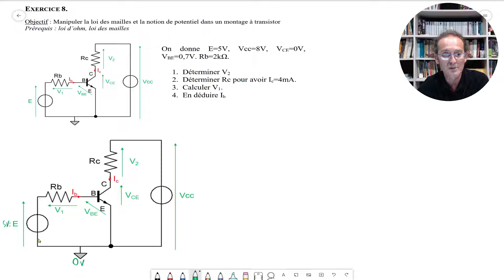Lois de Kirchhoff - Exercice 8 : Manipuler la loi des mailles et la notion de potentiel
Un exercice avec un transistor bipolaire qui ne nécessite aucune connaissance sur ce composant. Juste un prétexte à effectuer des calculs simples à partir des potentiels dans un circuit électronique.